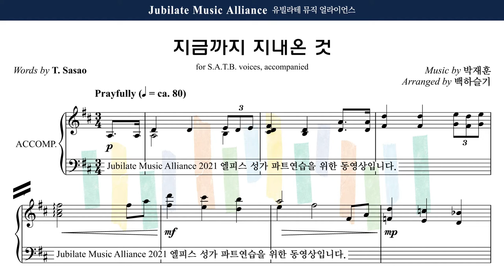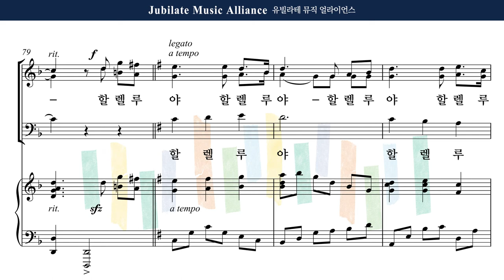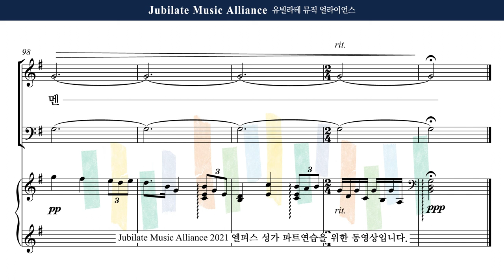[유빌라테] 엘피스 성가 25. 백하슬기 - 지금까지 지내온 것 All Part